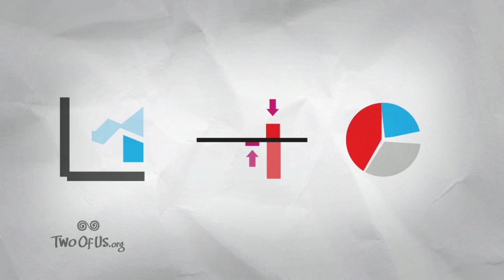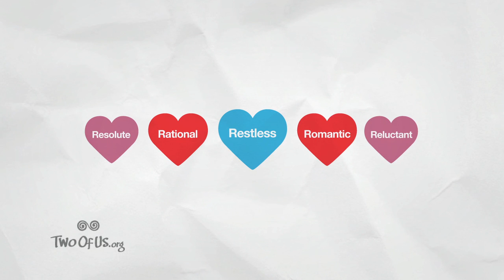The Restless Heart: My Heart Chart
Are you among the 22% of your peers who has a "Restless Heart" when it comes to marriage? and find out what it means for your relationship.